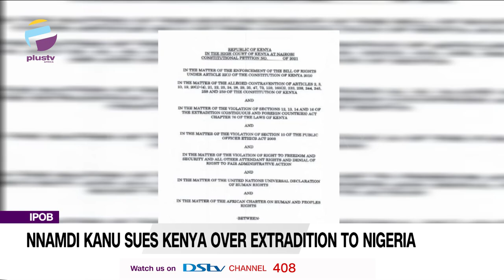Nnamdi Kanu Sues Kenya Over Extradition To Nigeria | NEWS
Nnamdi Kanu has sued Kenya over his extradition to Nigeria.